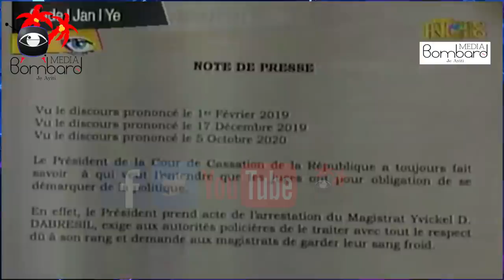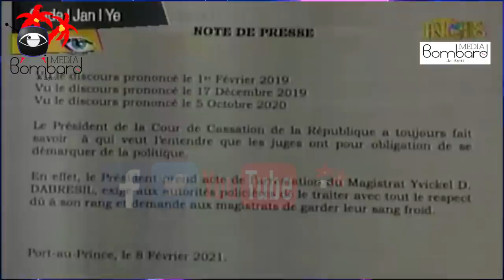Sekretè Jeneral Primati Ak Stanley Lucas Fè Opozisyon An Wont Yo Pa Konn Konte